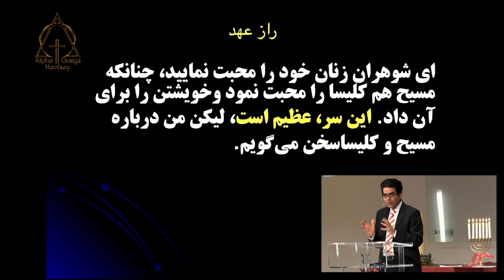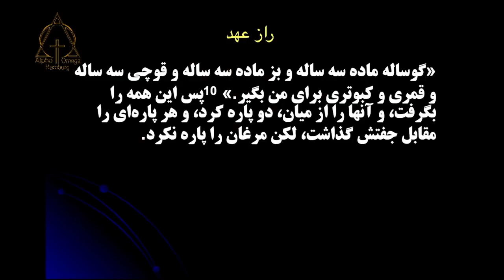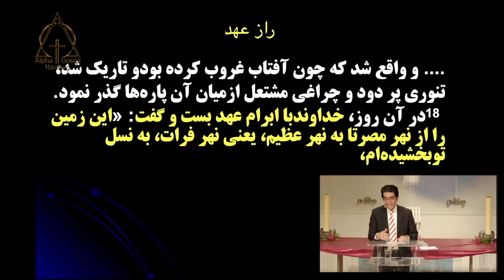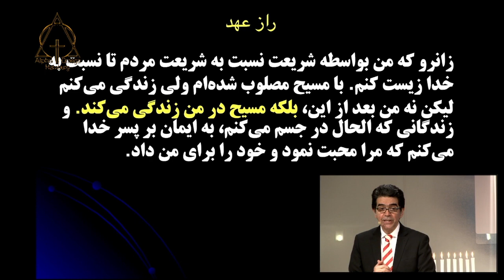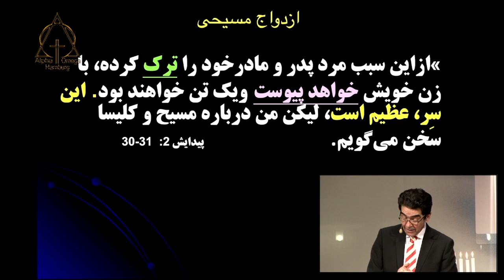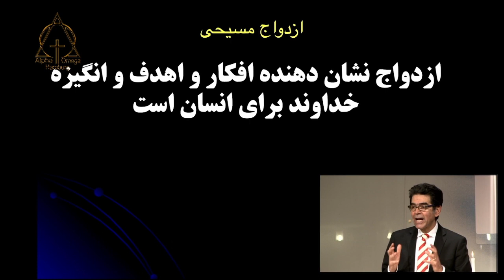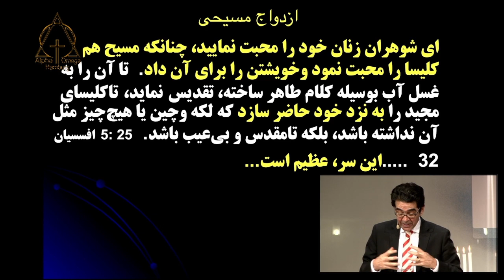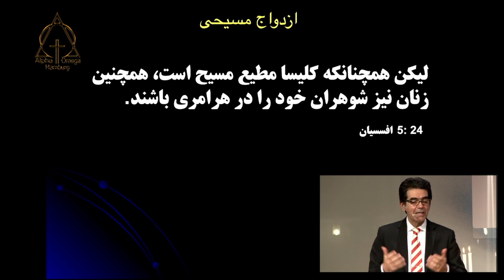کشیش آلبرت و نسرین بابایان - شمع وحدت- ۲۰۲۲-۰۱-۲۳